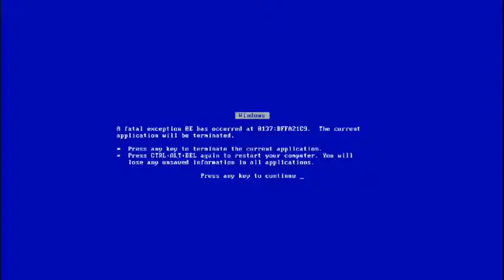TROLLHOU ZUN creates new Toehoe game